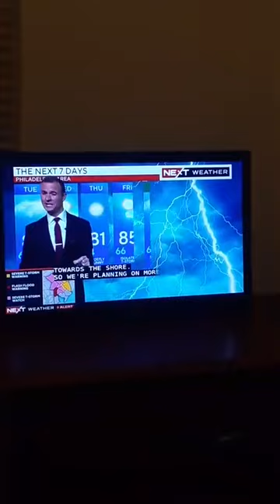you're watching the replay of the Monday 11PM show as this is episode 31 of season 4, part six.